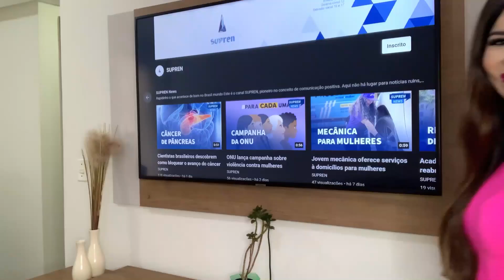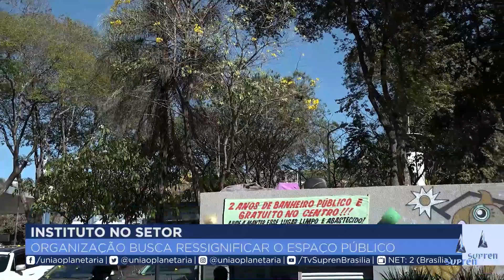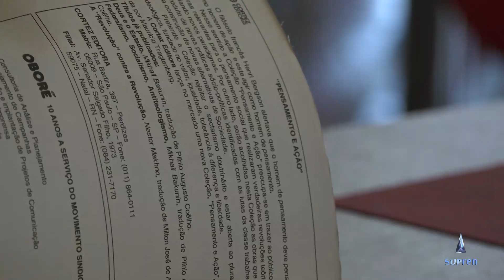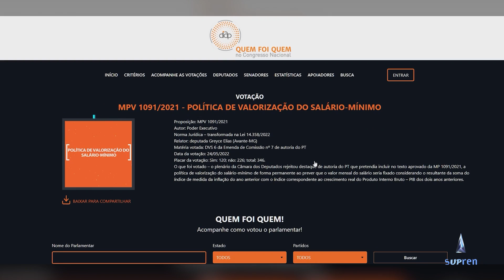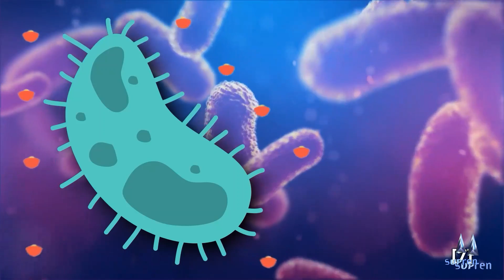Chegaram suas notícias positivas da semana! | Boletim SUPREN Boas Notícias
Assista ao Boletim Supren Boas Notícias, um resumo das melhores notícias da semana. Toda sexta-feira um novo programa, às 19h, na Supren, no canal 2 da NET em Brasília, ou aqui no YouTube, sempre que quiser. Nesta edição, você vai ver: Projeto de Lei quer tornar as línguas indígenas oficiais no Brasil; ONG No Setor desenvolve projetos com população em situação de vulnerabilidade social; DIAP lança portal de monitoramento das atividades parlamentares; Descoberta molécula que combate bactérias resistentes a antibióticos; Cientistas realizam o 1° teletransporte holográfico internacional; Açaí do cerrado: Variedade promete trazer desenvolvimento para agricultores.